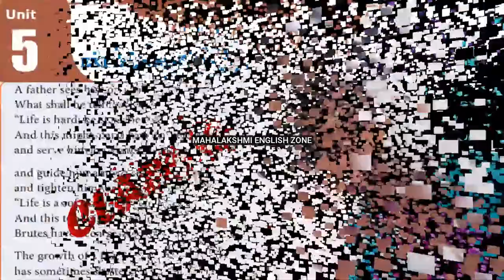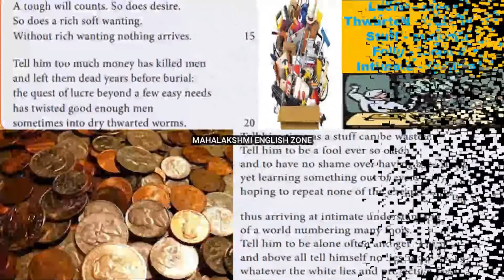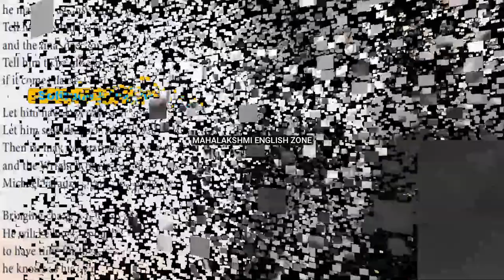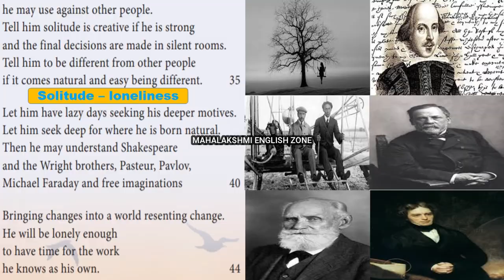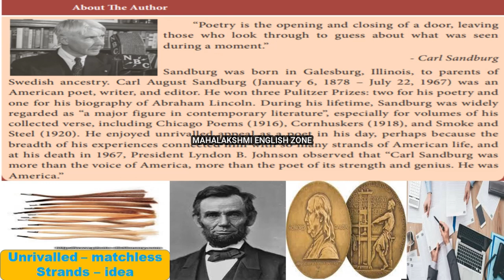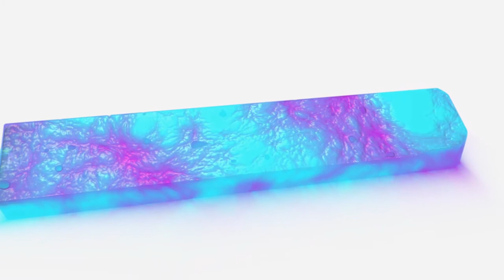A Father to his Son - Unit 5 - Poem - STD 12 - TN TextBook - Explained In Tamil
A father sees his son nearing manhood.
What shall he tell that son?
“Life is hard; be steel; be a rock.”
And this might stand him for the storms
and serve him for humdrum monotony 5
and guide him among sudden betrayals
and tighten him for slack moments.
“Life is a soft loam; be gentle; go easy.”
And this too might serve him.
Brutes have been gentled where lashes failed. 10
The growth of a frail flower in a path up
has sometimes shattered and split a rock.
A tough will counts. So does desire.
So does a rich soft wanting.
Without rich wanting nothing arrives. 15
Tell him too much money has killed men
and left them dead years before burial:
the quest of lucre beyond a few easy needs
has twisted good enough men
sometimes into dry thwarted worms

“Poetry is the opening and closing of a door, leaving
those who look through to guess about what was seen
during a moment.”
- Carl Sandburg
Sandburg was born in Galesburg, Illinois, to parents of
Swedish ancestry. Carl August Sandburg (January 6, 1878 – July 22, 1967) was an
American poet, writer, and editor. He won three Pulitzer Prizes: two for his poetry and
one for his biography of Abraham Lincoln. During his lifetime, Sandburg was widely
regarded as “a major figure in contemporary literature”, especially for volumes of his
collected verse, including Chicago Poems (1916), Cornhuskers (1918), and Smoke and
Steel (1920). He enjoyed unrivalled appeal as a poet in his day, perhaps because the
breadth of his experiences connected him with so many strands of American life, and
at his death in 1967, President Lyndon B. Johnson observed that “Carl Sandburg was
more than the voice of America, more than the poet of its strength and genius. He was
America.”
A